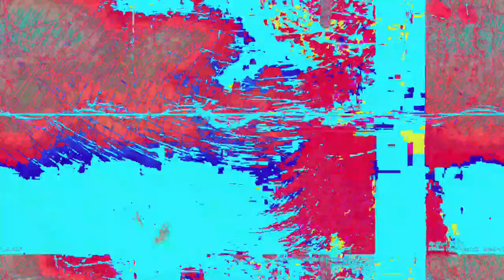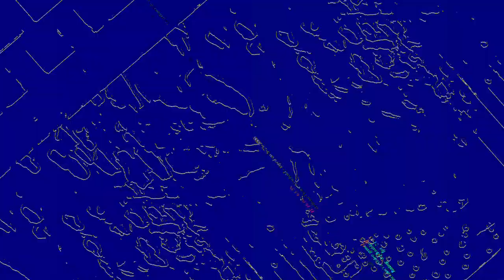[EPILEPSY WARNING] Movie 23 06 13 17h01m47s